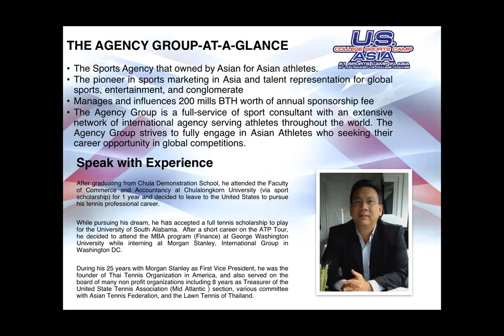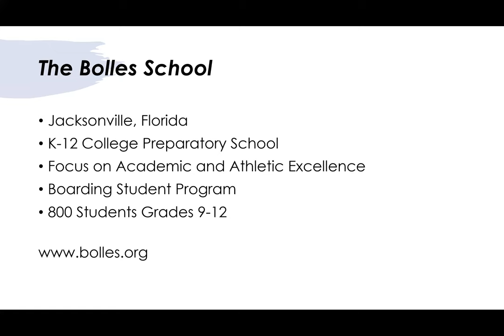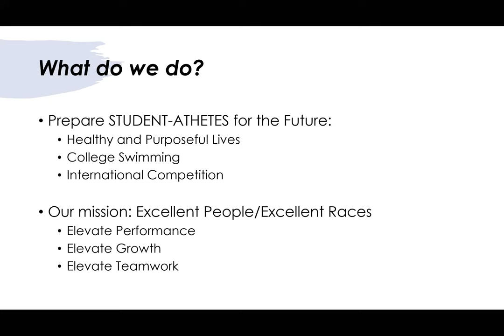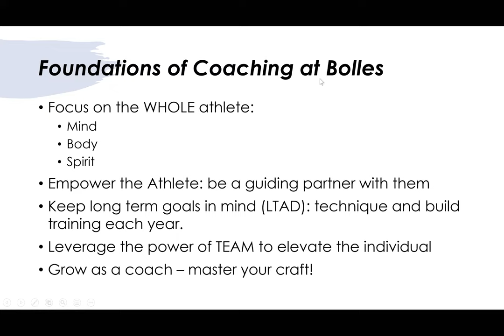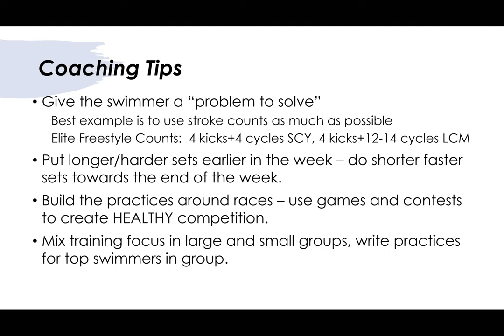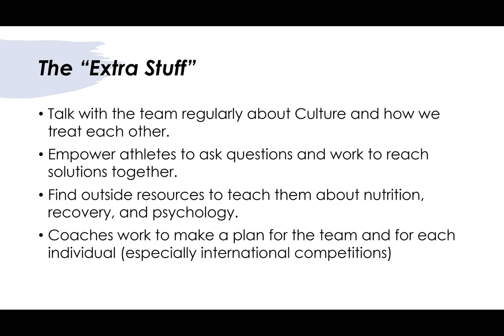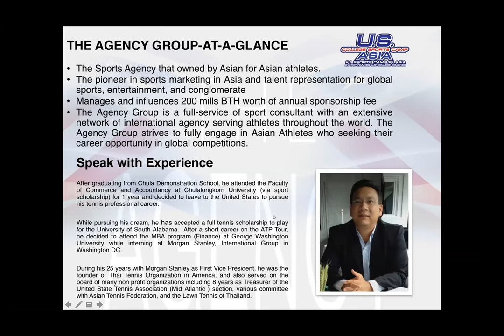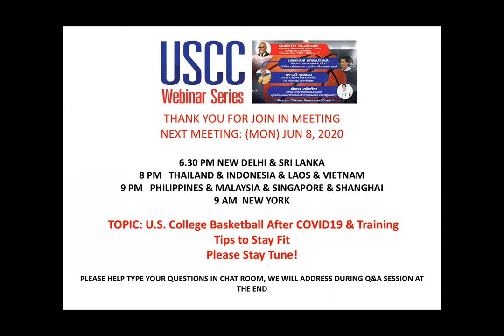Keys to Successful College Prep Swimming Program ( Bolles School)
Why should you consider sending your child to Bolles School?

The Bolles School swimming and diving program has an outstanding record with a combined total of 14 national titles and 72 state championships. Fifty-nine Bolles students, alumni or Sharks have participated in every Olympics since 1972, representing 28 countries and claiming 20 medals.

Peter Verhoef currently a Head Swim Coach and Aquatics Director for The Bolles School. His wealth of experience in national, international and Olympic competitions has earned acclaim as a Senior Coach and High Performance Director for SwimMAC, a globally competitive swimming program in Charlotte, N.C. There, he worked with the Senior 1 program – a group that includes the highest performing 15-18 year-olds – and also directed the program’s age 15 and over programs from state to national levels. Senior athletes from SwimMAC have achieved positions on the USA National Junior Team, won Junior National Championships, and recorded the highest number of scholastic All-Americans of any program in the country. Prior to that, Verhoef assisted in coaching SwimMAC's Team Elite program for Olympic level athletes from 2010-16. During this time, Team Elite athletes combined for a total of nine gold, four silver and one bronze. Prior to SwimMAC, Verhoef was the Assistant Head Coach for Men’s and Women’s swimming at Queens University in Charlotte, North Carolina, coaching elite swimmers from 2013-15.

PANELISTS INCLUDE:
Coach Peter Verhoef, Head Coach & Aquatics Director The Bolles School & Bolles Sharks

Manita (Fresh) Satianchokwisan, Thai National Team Member & current student at Bolles

MODERATED BY
George, Founder and Managing Director U.S. College Sports Camp Asia